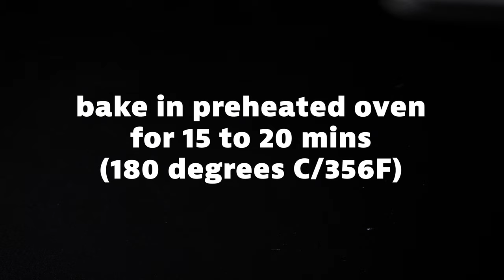Nankhatai Recipe | How to make Nankhatai in Oven | Nankhatai Biscuit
Nankhatai is a popular and traditional Indian cookie which is equally liked by kids as well as elders. Detailed written recipe below:

Kindly note that you can skip adding baking soda in the recipe, if you do not prefer it.

Basically it is popular as a tea time cookie and is easily available in most bakery shops in India. Nankhatai can be called as Indian shortbread cookies or biscuits.

These Nankhatai are made with all-purpose flour, sugar and ghee (clarified butter) or butter and spiced with cardamom and nutmeg. Due to the amount of ghee added in the dough, these nankhatai have a tender and crumbly texture.

In this recipe some besan (gram flour) and sooji (rava or semolina) is added. The besan gives a slight nutty taste and flavor while the sooji adds to the crispiness and crunchiness.

During Diwali, nankhatai is made in many homes.

If you are fond of nankhatai then you can easily make it at home. Make them in bulk and store in an airtight container to enjoy them for the next few days.

This recipe makes 10 large nankhatai, but you can easily make small to medium shaped ones. You can also double or triple this recipe.